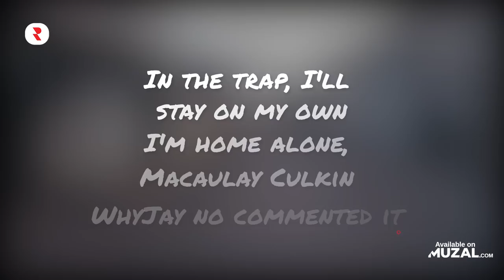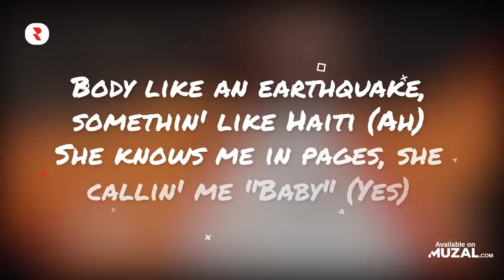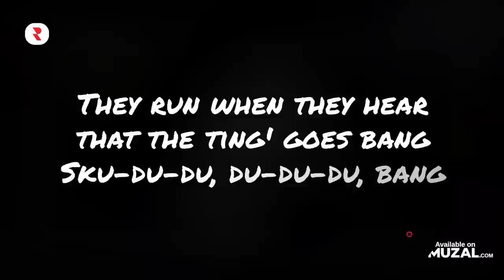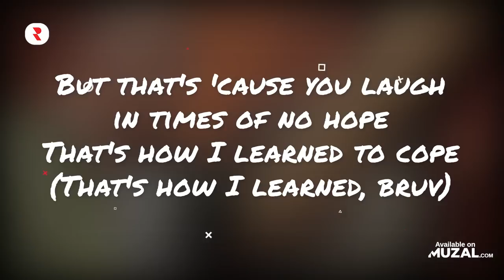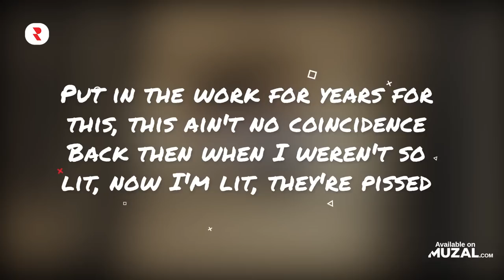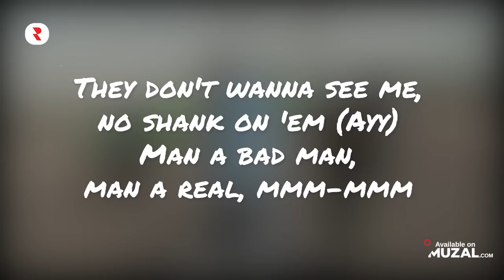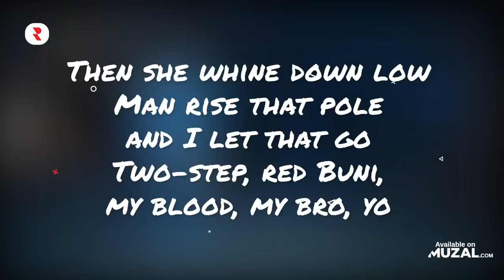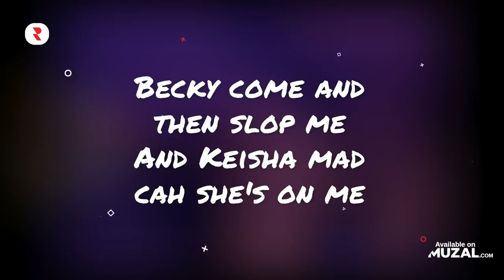Best UK Drill Songs - Top British Drill Music Playlist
🔴 YouTube Playlist - Watch the full music videos here 👀
✅ Spotify Playlist - Stream the full tracks here 🎧

uk drill songs
top uk drill music
best british drill
best british drill music
uk drill music
best british drill songs
top uk drill
british drill mix
uk drill mix
drill music
uk drill music compilation
british drill music
british drill songs
uk drill